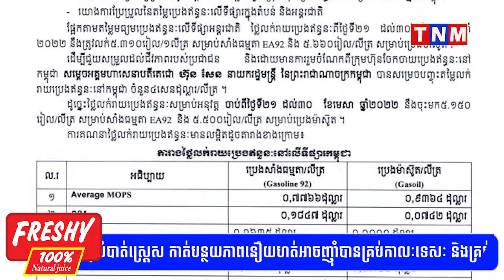ប្រេងសាំងឡើងថ្លៃបន្តិចវិញ ពីថ្ងៃនេះដល់ដាច់ខែមេសា​តម្លៃ ៥១៥០រៀល ខណៈម៉ាស៊ូ ៥៥០០រៀល